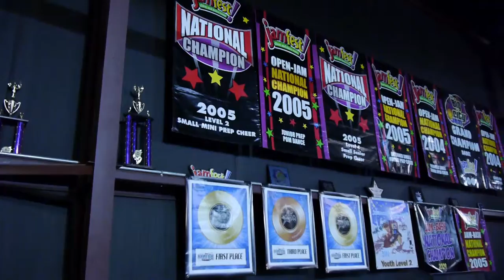Interview with owner Britney Reid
We recently got a chance to speak to and visit the Infinity All Stars Gym, Owners, Coaches & Parents. This is a great cheer organization that is doing some  awesome things in and for the world of cheer. Their Facility is located at 7675 N Lee Hwy
Cleveland, TN. Check them out.